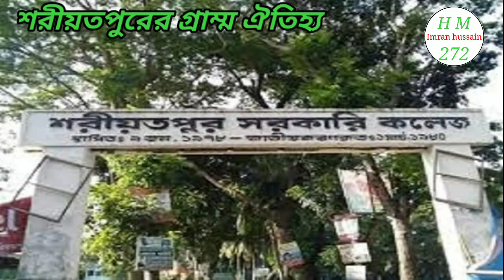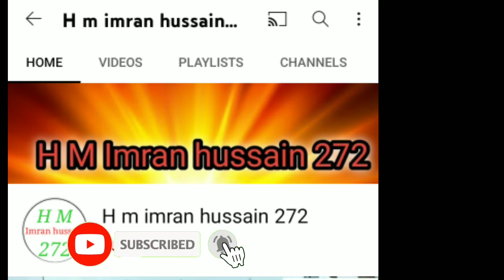এক নজরে শরীয়তপুরের জেলার গ্রাম্ম ঐতিহ্য || History of Shariatpur District,Bangla Documentary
এক নজরে শরীয়তপুরের গ্রাম্ম ঐতিহ্য ||
History of Shariatpur District,Bangla Documentary